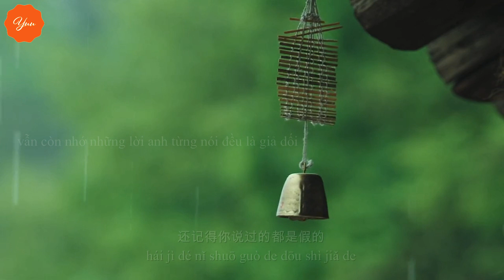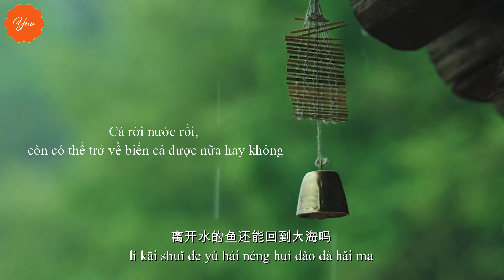[VIETSUB+PINYIN] TRẠM KHÍ TƯỢNG- UU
- Song :  Trạm Khí tượng (气象站台 )
- Singer: Uu
- Vid gốc: Douyin
- Trans+Timer: Yuu

Pinyin:
Dàng tiānkōng túrán duànle céng guā qǐle fēng
dāng nǐ bù zài děng yīgè rén zài yǔzhōng
nǐ shuō měi cì xià yǔ hòu nǐ dōu xiǎng yào tái qǐtóu
shù shù yánsè kàn kàn quēle táo de nǎ yīgè

wǒ wèn yǔ hòu tàiyáng ne
nǐ shuō kěnéng tài mángle
tiāntiān kāigōng ànshí àn zhōng jiù dāng fàngjiàle

suǒyǐ wǒ bù yuàn tōutōu bǎ nǐ shíjiān dōu zhànle
hái jìdé nǐ shuōguò de dōu shì jiǎ de wǒ fēn bù qīng duì cuò

què túrán xiǎngqǐ wèi nǐ chēngguò sǎn de rén
xiāng yōng zài lùkǒu zhǐ wèile cǎihóng

néng bùnéng bāng wǒ tīng tīng tā de xīnlǐ huà
bié zài zhuāng yǎbā bié ràng shāngkǒu fàngdà
néng bùnéng bāng wǒ tōu zǒu tā de xìngfú a
líkāi shuǐ de yú hái néng huí dào dàhǎi ma

bié zài zhuāng yǎbā bié ràng shāng kǒu fàngdà